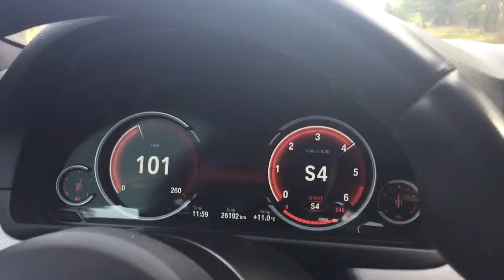BMW 525d 0-160